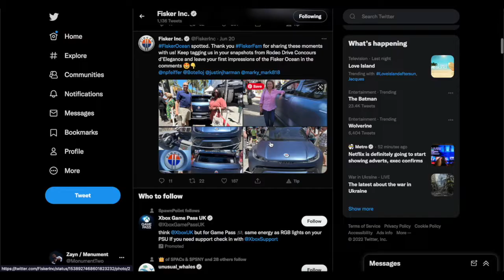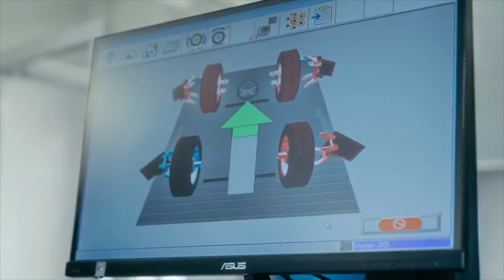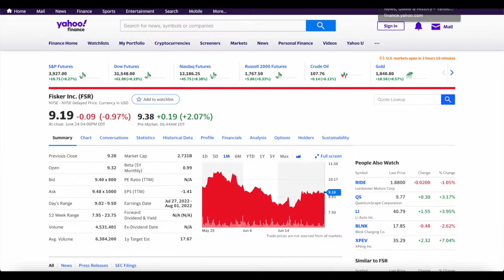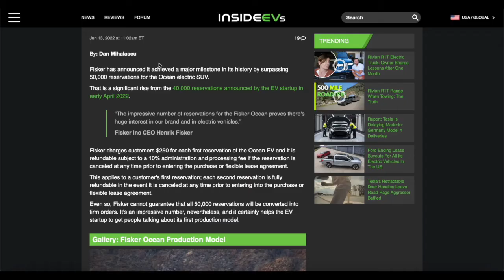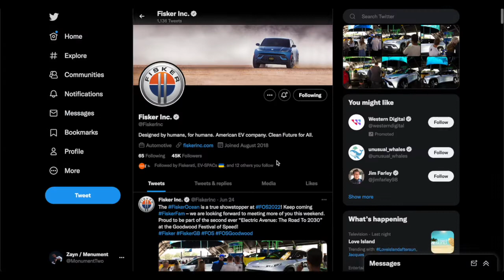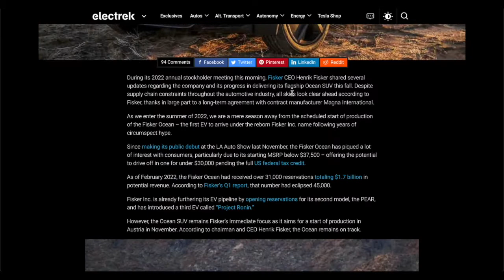Fisker Ocean UK Debuts At Goodwood Festival of Speed!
Kicking off the legendary Goodwood Festival of Speed in England. We are so excited to be debuting the FiskerOcean here in the UK at the world's greatest celebration of car culture!

LINKs -